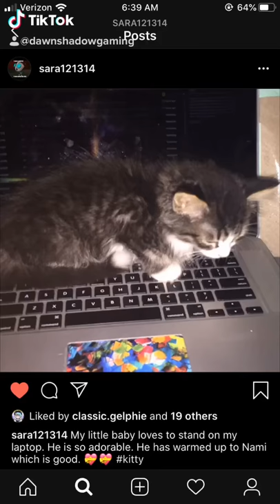Rest In Peace Rikku. You will be missed buddy 😔😔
Our cat Rikku passed away at 2am this morning. We are setting up a go fund me page to help pay for the cremation and memorial for him. Link here